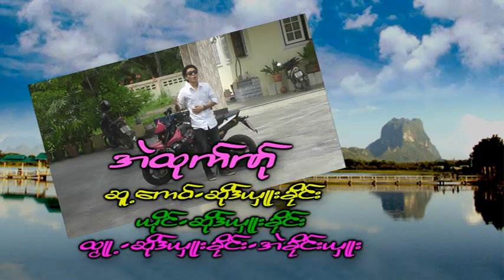poe karen song 2015 ဆုိဒ္ယွဴးခုိင္း အဲထုက္ဏု္